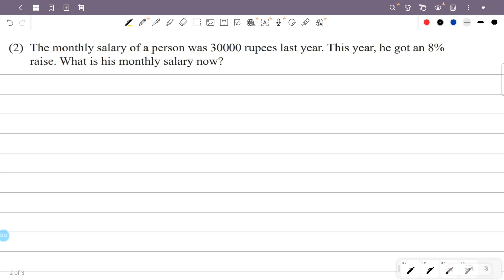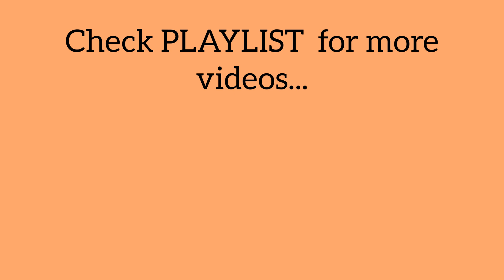class 7 maths chapter 13 percents page 187 question 1 2 3 4 kerala syllabus scert part 3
This video is about class 7 maths chapter 13 percents page 187 question 1 2 3 4 scert new textbook kerala syllabus part 3

1) class 7 maths percents chapter 13 page 187
2) STD 7 maths chapter 13 page 187
3) maths class 7 chapter 13 page no 187
4) 7th standard maths chapter 13 page 187
5) percents class 7 chapter 13 page 187